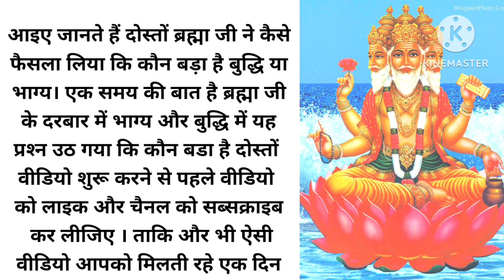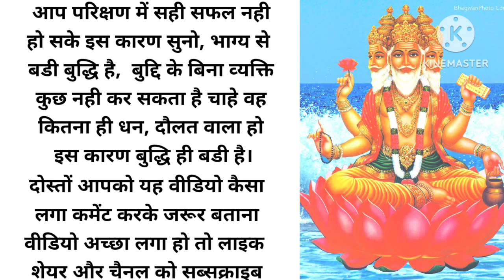ब्रह्मा जी के दरबार में बुद्धि और भाग्य में कौन बड़ा है कैसे फैसला लिया गया था | adbhut kahani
buddhi aur Bhagya mein kaun bada hai Brahma ji ke Darbar mein nyaay mangta Bhagya and buddhi veri nice story

Brahma ji ne kaise nyaay kiya tha.
Rahsymayi story is very interesting and informative.
buddhi aur Bhagya mein kaun bada hai.

about video:
karam bada ya Bhagya
karm bada ya Bhagya
Bhagya bada buddhi
buddhi badhiya Bhagya
Hindi kahani
Hindi kahaniyan
satyug ki kahani
buddhi aur Bhagya story
buddhi aur Bhagya
 buddhi aur Bhagya kahani
बुद्धि और भाग्य कहानी
 बुद्धि और भाग्य की कहानी
श्री ज्ञान लोक
ShriGyanlok

Bhagya aur buddhi mein bhains kyon Ho Rahi thi
Bhagya aur karm mein kaun bada hai
Bhagya aur karm mein kya antar hai